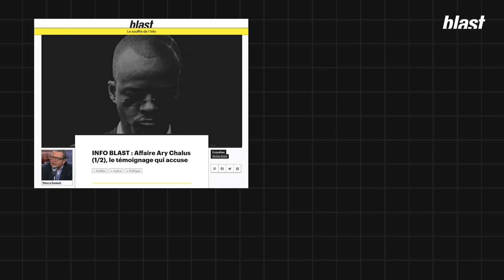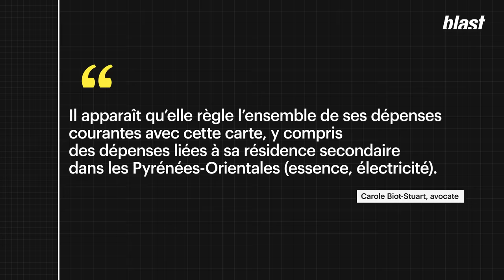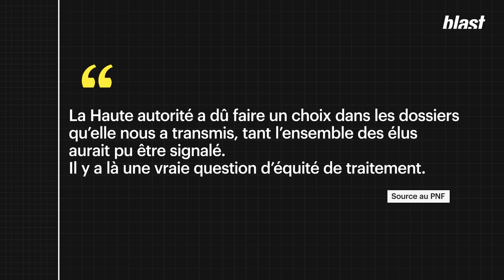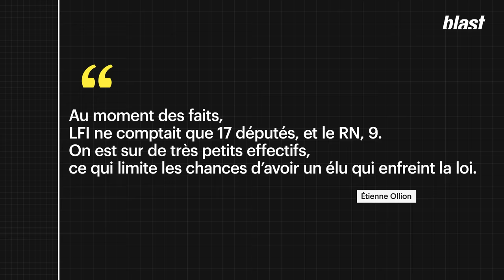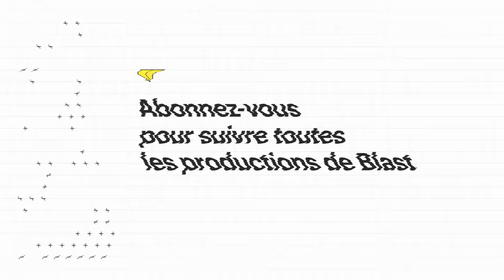FRAUDE AUX INDEMNITÉS : LA LISTE DES PARLEMENTAIRES QUI TRICHENT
Blast s'est penché sur l’Indemnité Représentative de Frais de Mandat (IRFM) aujourd'hui devenue AFM, pour Avance de Frais de Mandat, allocation dont les députés et les sénateurs bénéficient pour couvrir certains de leurs frais professionnels. Si son utilisation est censée couvrir une liste aussi stricte et limitée d'applications professionnelles, une grande partie des élus a tendance à s'en servir comme d'un très gros bonus.

Millions d'euros d'argent public utilisés comme argent de poche par les parlementaires, détournements de fonds publics, patrimoine immobilier, vacances, soins esthétiques et nouvelle télé aux frais de l'Etat... nous dressons la liste des parlementaires qui profitent illégalement de la généreuse indemnité.

Journaliste : Benjamin Jung
Montage : Émilie Fortun
Images : Arthur Frainet, Emma Barrier
Son : Baptiste Veilhan
Graphisme : Adrien Colrat
Production : Sophie Romillat
Directeur des programmes : Mathias Enthoven
Rédaction en chef : Soumaya Benaïssa
Directeur de la rédaction : Denis Robert